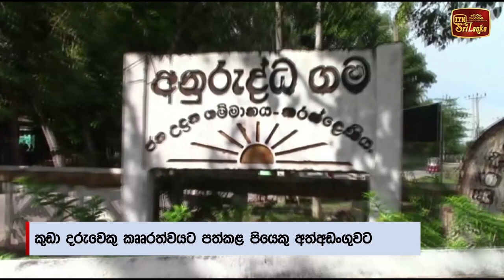රට ඉන්න මවට දරුවා කෘෘරත්වයට පත් කරන වීඩියෝ යැවූ නරුම පියා අත්අඩංගුවට